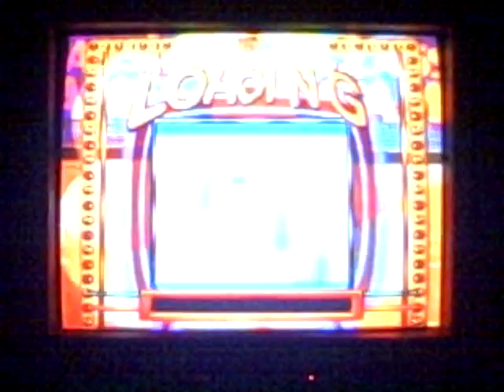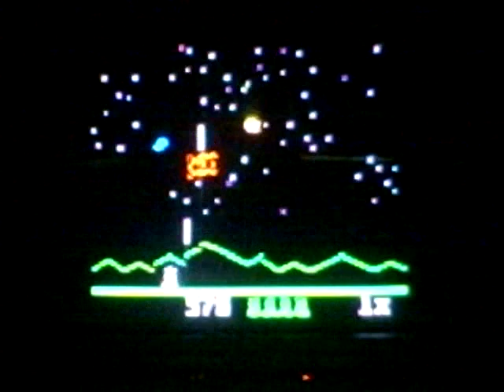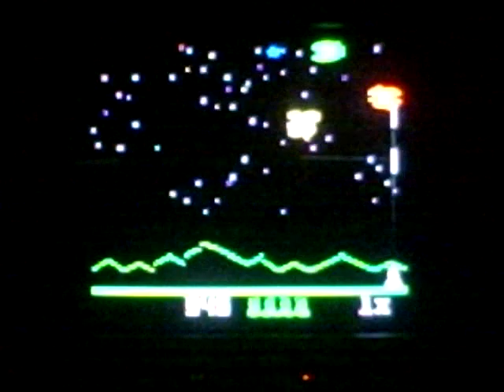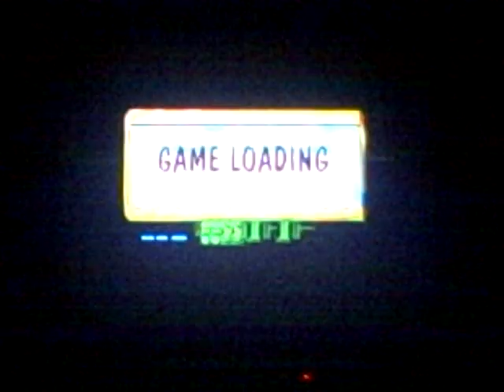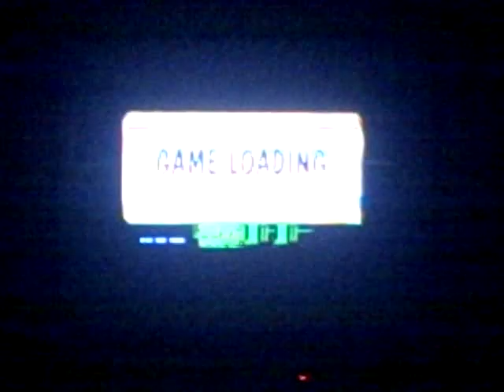Razer does random Intellivision Games! (Part 1)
.on the Playstation 1, of course.

I have always had a soft spot for these kind of games, so I was quite anxious to record this game.

Here, I play Astrosmash, Baseball, and Pinball.